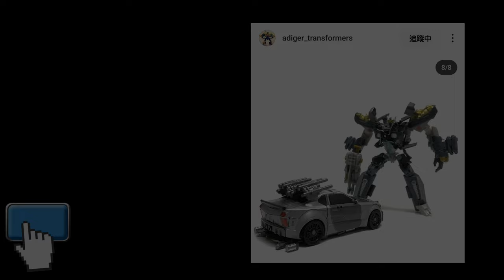胡服騎射的變形金剛分享時間1909集 起源 能量閃光 大黃蜂 Transformers One Energon Glow Bumblebee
FACEBOOK相關